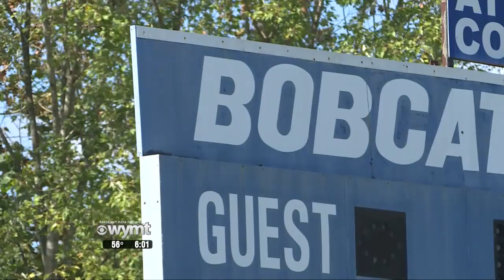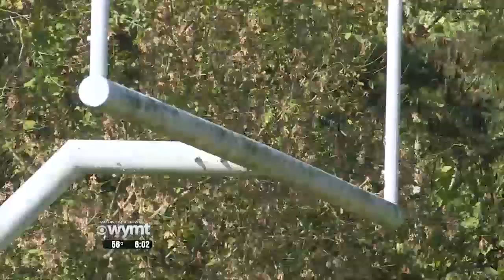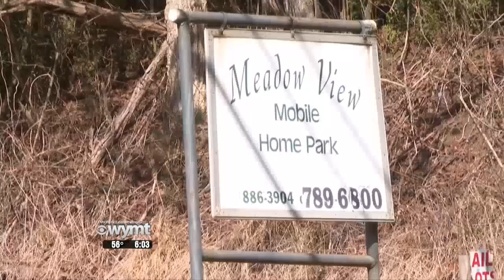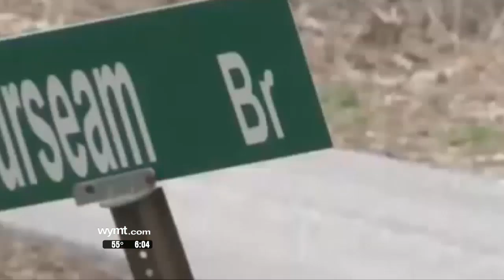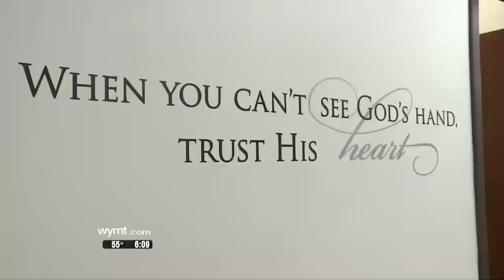Mountain News 6 p m Top Stories October 17, 2019